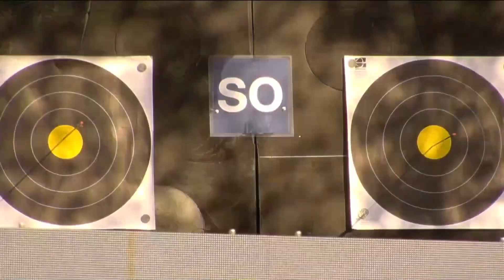Paige Pearce v Toja Ellison – compound women gold | Yankton 2022 Field Championships